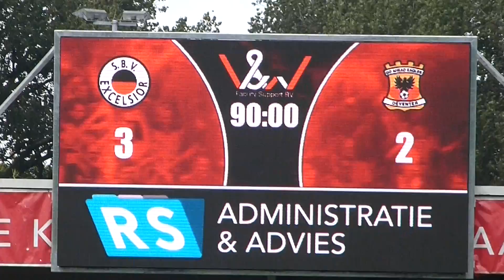strafschop excelsior-go ahead 3-2 sanderrrrr